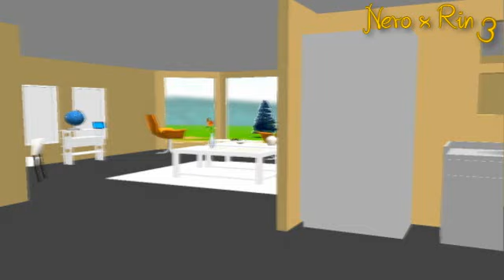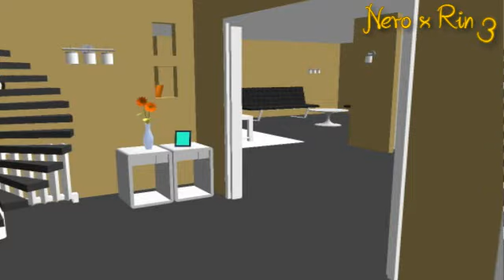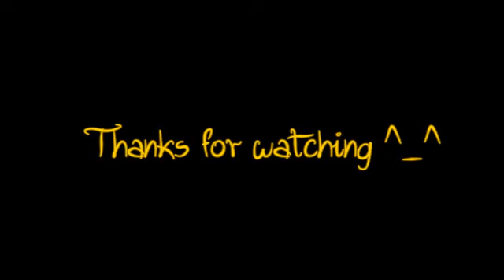[MMD] Nero x Rin (3)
"Nero x Rin_part 3" . •♦Please activate annotations♦•

Hey Guys!
Hello again! Thanks for waiting! finally I bring you a new video from Nero x Rin ...
I hope you like ... and please tell me they seemed the little surprise = in the part ( 6:23 ) ^^

Hola chicos!! Jajaja gracias de nuevo por esperar y por algunos que
se que me siguen animando y apoyando!! enserio estoy muy agradecida!!
Me alegra de que les este gustando mi Drama!! siento que una sensación muy linda!
Y me gustaría que piensan sobre el minuto ( 6:23 )  XD
Resulto que Rin tenia un hermanito también ^^

─═ ☆Thanks so much for the song To: ☆═─

And Thanks For The Background Files:

_(Akita's family House) by ~ *jujubean6511*   It's So beautiful! :3

And Thanks for:

_( Japanese Noodles ) by ~ *OniMau619*
_( Tamagoyaki ) by ~ *OniMau619*
_( ddecokbbokki ) by ~ *OniMau619*
_( Takoyaki and Sauce ) by ~ *OniMau619*
_( Pocky ) by ~ *MMDStarterpack*
_( An Spoon) by ~ *OniMau619*
_( orange juice )  by ~ *DasChui*
_( Mirror Mochi ) by ~ *Alvinloser1*
_( Sponge Cake ) by ~ *Alvinloser1*

And thanks for the "Manly Walk" Motion to by ~*Alvinloser1*